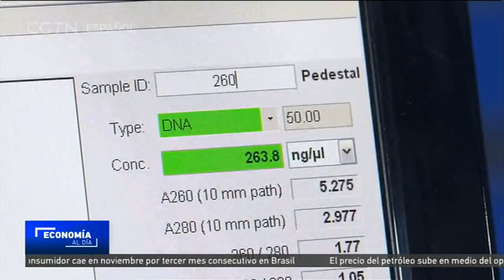Caen un 2,9 % las ganancias industriales de China en primeros diez meses del año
Las ganancias de las principales empresas industriales de China bajaron un 2,9 por ciento interanual en los primeros diez meses de este año, según se desprende de los últimos datos publicados por el Buró Nacional de Estadísticas. En palabras de Zhu Hong, estadístico veterano de la institución, la caída ha sido más marcada que la registrada entre enero y septiembre que fue del 2,1 por ciento.